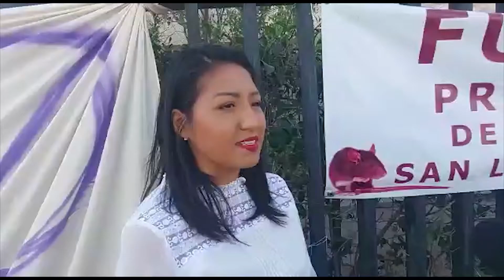“LADY HELICÓPTERO NO PUEDE SER GOBERNADORA POR MORENA”: ROXANA HERNÁNDEZ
La aspirante a diputada por el VII distrito, Roxana Hernández, consideró una “vergüenza que Mónica Liliana Rangel Martínez sea la candidata de Morena a la gubernatura cuando es priista y ha sido partícipe de dos fraudes en contra del Presidente Andrés Manuel López Obrador”.